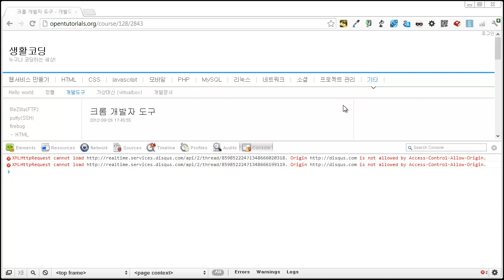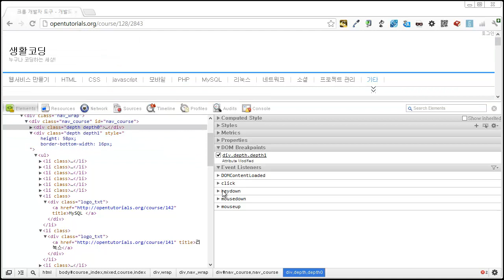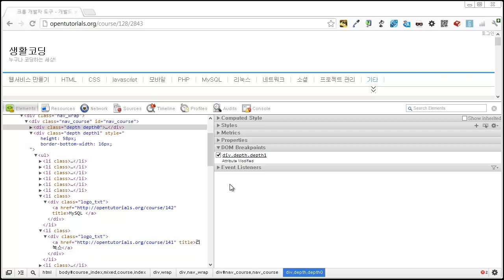크롬 개발자 도구 2 - 엘리먼츠